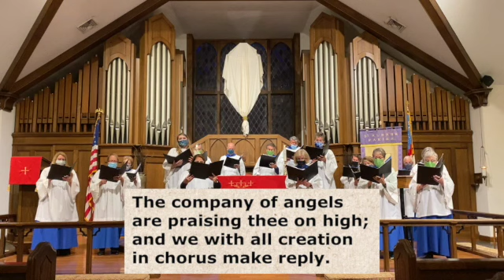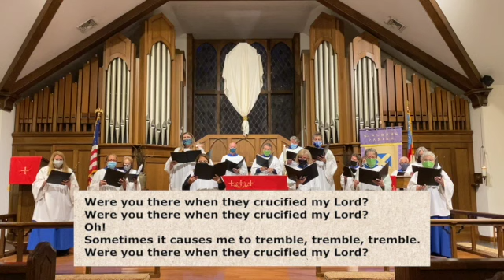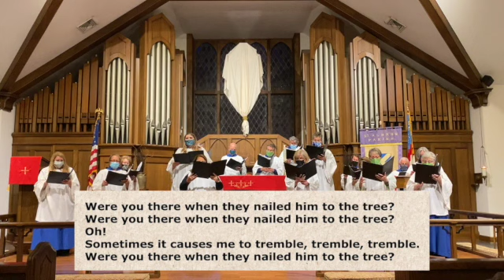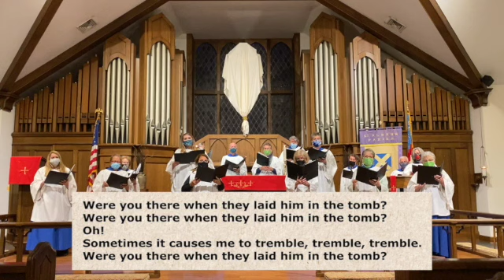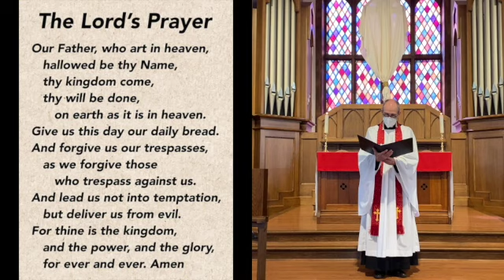Palm Sunday, St. Alban's Episcopal Church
St. Alban's Episcopal Church, Hickory, NC